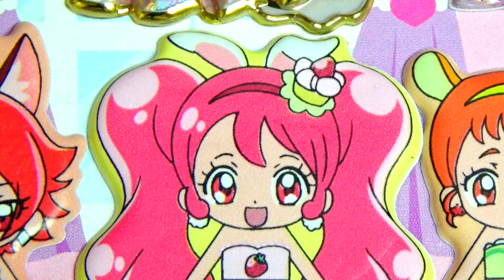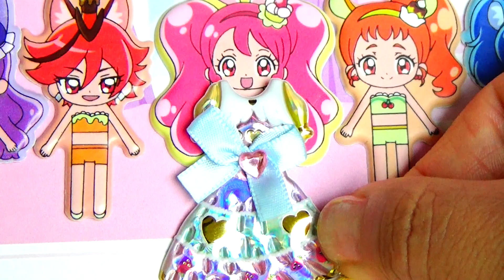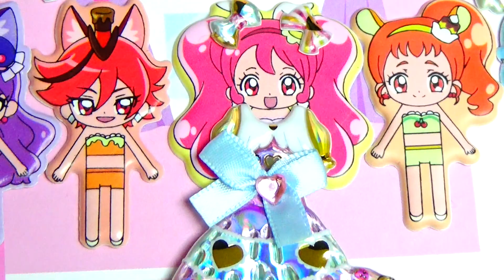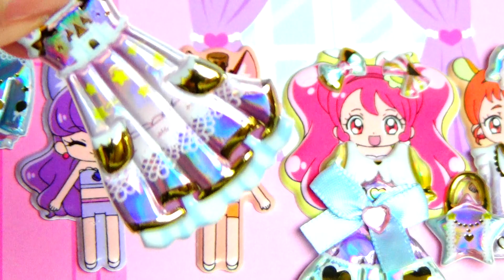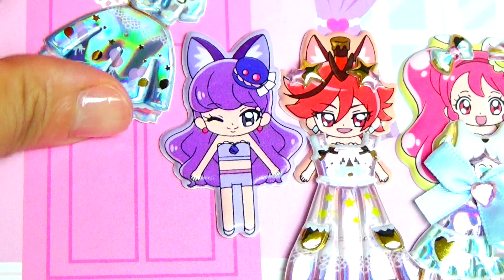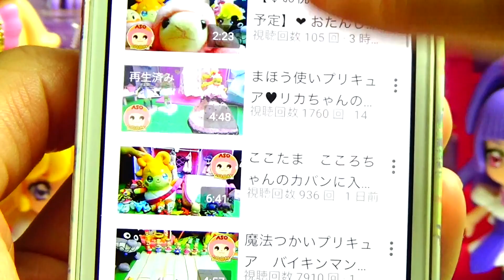プリキュアアラモードのみんなが原宿系ファッションでキラキラ☆コーディネートアニメ おもちゃ Kids Anime Toy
プリキュアアラモードのみんなが原宿系ファッションでキラキラ☆コーディネート

↓ASOBOOM!のほかのどうがもみてね☆↓
アバローのプリンセス エレナ マジカルブックのふろくをしょうかい❤️ひかりのつえにキュートなペンポーチッズ 　アニメ おもちゃ Kids Anime Toy Disney

ディズニープリンセス　アリエルのドレスのぬりえ❤️キッズ アニメ おもちゃ Kids Anime Toy Disney

スクイーズのうちゅうじんにキラキラ☆プリキュアアドバイス！？かわいくだいへんしん！キッズ アニメ おもちゃ Kids Anime Toy

リカちゃん＆バービーきせかえシールがいーっぱいのくじびきであそぼう❤️プリキュアアラモードキッズ アニメ おもちゃ Kids Anime Toy Licca barbie

このプリキュアはだーれ！？ねんどのなかにプリキュアたちが！！キッズ アニメ おもちゃ Kids Anime Toy